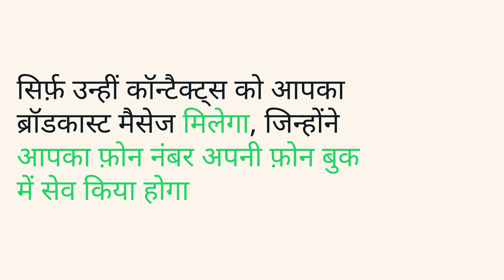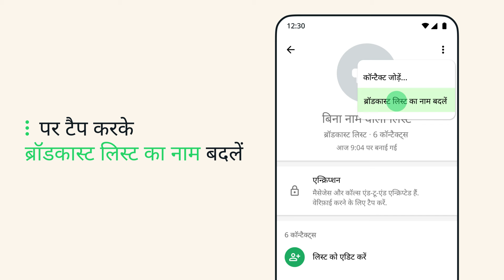ब्रॉडकास्ट लिस्ट का उपयोग करना | WhatsApp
WhatsApp ब्रॉडकास्ट लिस्ट बनाकर एक ही मैसेज को एक ही बार में कई लोगों को तुरंत और आसानी से भेजने का तरीका जानें. जब आप ब्रॉडकास्ट लिस्ट में शामिल लोगों को कोई मैसेज भेजते हैं, तो उन सभी लोगों को एक ही मैसेज एक ही समय पर मिलता है—लेकिन WhatsApp ग्रुप्स की तरह इसमें मैसेज किसी कॉमन जगह पर नहीं दिखता है, बल्कि हर व्यक्ति को अलग से भेजा जाता है और ब्रॉडकास्ट लिस्ट में शामिल लोगों को न तो यह लिस्ट और न ही एक-दूसरे का नाम दिखाई देता है. अगर कोई व्यक्ति किसी ब्रॉडकास्ट लिस्ट मैसेज का जवाब देता है, तो वह मैसेज आप दोनों के बीच ही रहता है और लिस्ट में शामिल अन्य लोगों को नहीं भेजा जाता है.

नई ब्रॉडकास्ट लिस्ट बनाने के लिए:
Android पर: ज़्यादा विकल्प (तीन डॉट वाले मेनू) - नया ब्रॉडकास्ट पर टैप करें.
iOS पर: सेटिंग - ब्रॉडकास्ट लिस्ट - नई लिस्ट पर टैप करें.

मौजूदा ब्रॉडकास्ट लिस्ट को चैट्स टैब में ढूँढने और मैनेज करने के लिए:
Android पर: चैट्स टैब में अपनी ब्रॉडकास्ट लिस्ट का नाम सर्च करें और उस पर टैप करें.
iOS पर: सेटिंग - ब्रॉडकास्ट लिस्ट पर टैप करें.

WhatsApp पर ब्रॉडकास्ट लिस्ट बनाने और मैनेज करने के बारे में ज़्यादा जानकारी पाने के लिए, पर जाएँ.

0:00 ब्रॉडकास्ट लिस्ट
0:45 ब्रॉडकास्ट लिस्ट बनाना
1:43 ब्रॉडकास्ट लिस्ट ढूँढना